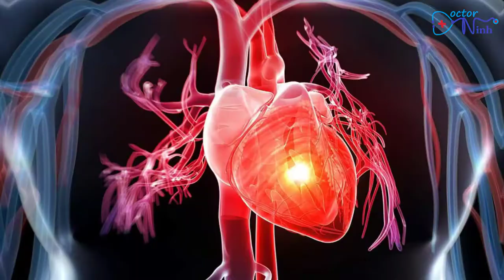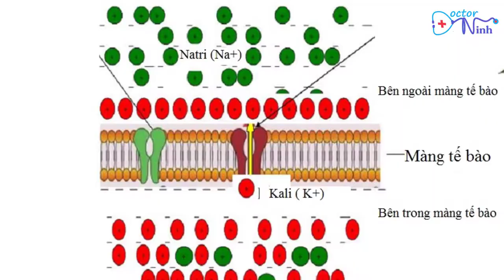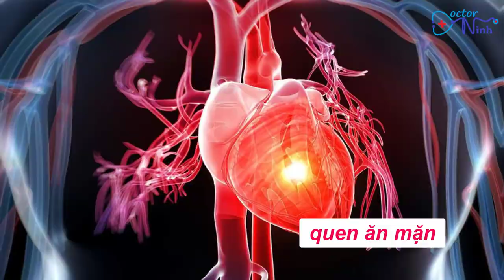[CẢNH BÁO] LÃO HÓA DA SỚM VÌ 4 THÓI QUEN UỐNG NƯỚC SAI LẦM | DỄ MẮC BỆNH TIM THẬN | DR NINH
lão hóa da là tình trạng do nhiều nguyên nhân gây ra. Sau đâu là  4 thói quen sai lầm khiến da lão hóa sớm, dễ mắc bện tim thận được  Dr Ninh cảnh báo. Nếu bạn có 4 thói quen uống nước sai lầm này hãy thay đổi ngay nếu không muốn bị dễ mắc bệnh tim thận. 4 thói quen sai lầm dễ mắc bệnh tim thận bao gồm: uống nhiều nước ưu trương, gây khát, mất nước ; hay uống nước dồn; không bổ sung điện giải sau khi mất nước và thói quen ăn mặn. Dr Ninh cảnh báo 4 thói quen uống nước sai lầm này là 1 trong 3 nhóm nguyên nhân dễ mắc bệnh tim và thận. hãy thay đổi ngay 4 thói quen sai lầm này để chống lão hóa da sớm nhé. Hãy cảnh báo cho những người xung quanh biết để chủ động thay đổi nhé.

4 thói quen uống nước sai lầm
4 thói quen uống nước sai
cảnh báo 4 thói quen dễ mắc bệnh tim
4 sai lầm dễ mắc bệnh tim
4 sai lầm dễ mắc bệnh thận

Kênh chia sẻ kiến thức Sức khỏe và Thẩm mỹ khoa học tới cộng đồng với các chủ đề:
+ Thẩm mỹ da liễu: trị sẹo rỗ, trị sẹo lõm, trị sẹo lồi, trị sẹo thủy đậu, trẻ hóa da, chăm sóc da, trị mụn trứng cá, xóa nếp nhăn lão hóa,
+ Chăm sóc sức khỏe chủ động: giảm cân y khoa, dinh dưỡng khoa học, tập luyện thể lực, vận động thể thao đúng cách

+ Các video Ngàn views về nội dung " Sức khỏe và Thẩm mỹ"  do Dr Ninh biên tập và chia sẻ: